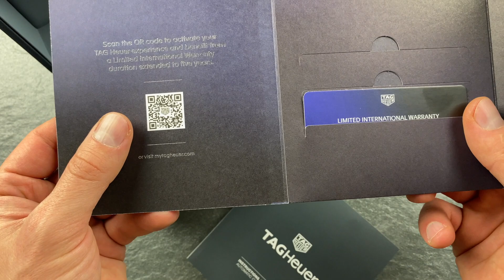САМЫЕ ДОРОГИЕ ЧАСЫ на канале. TAG HEUER CARRERA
До этого я снимал обзоры на недорогие Tag Heuer Formula 1 и Tag Heuer Aquaracer. Первые мне были симпатичны, но вызвали ощущение: "Перебор в цене" или "Недобор в качестве". Акварейсер так же по моим ощущениям не соответствовали "цена-качество", но вот эмоции вызывали очень приятные.

А сегодня у нас на обзоре вершина бренда - Tag Heuer Carrera. Как дела обстоят здесь? Давайте вместе разбираться!